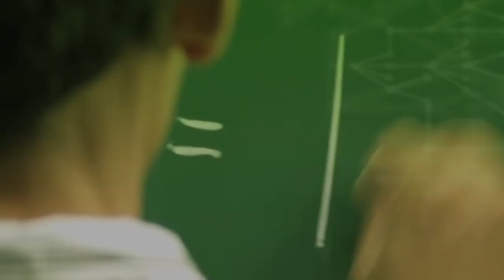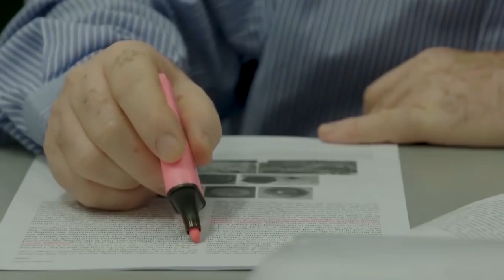Rachid Yazami - 2018 | رشيد يزمي - ٢٠١٨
Rachid Yazami is the inventor involved in more than 140 patents related to battery technology, including nano-Si and nano-Ge based anodes for ultra-high rate charge lithium batteries, the lithium-carbon fluoride battery for space and medical applications and more recently on liquid anodes. Prof. Yazami has co-authored over 200 scientific papers and is the inventor of 125 patents worldwide.

رشيد يازمي هو المخترع الذي شارك في أكثر من 140 براءة اختراع تتعلق بتكنولوجيا البطاريات ، بما في ذلك أنودات "نانو جي" و "نانو سي"  لبطاريات الليثيوم فائقة الشحن ، وبطارية فلوريد الكربون الليثيوم للتطبيقات الفضائية والطبية ، ومؤخراً على الأنودات السائلة. شارك البروفيسور يازمي في تأليف أكثر من 200 بحث علمي وهو مخترع 125 براءة اختراع في جميع أنحاء العالم.